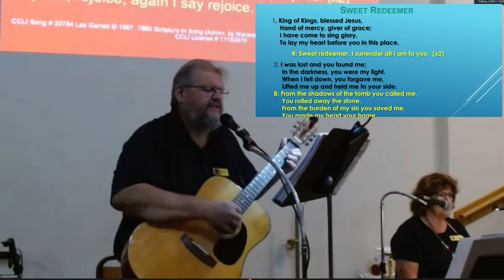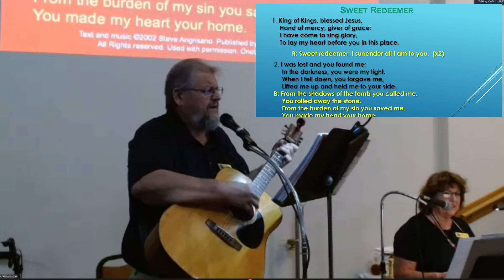Divine Mercy Alive in Christ Event Music by Charles Lohr and Kathleen O' Brien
Divine Mercy Alive in Christ Event Music by Charles Lohr and Kathleen O' Brien on April , 2022.